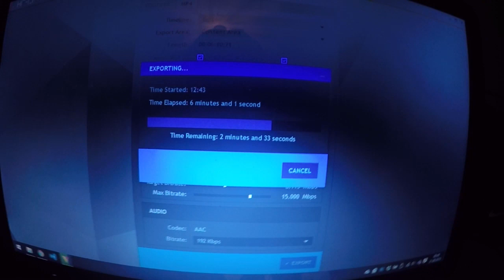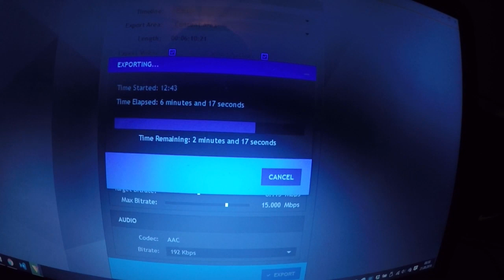Ich kann NICHT mehr! :( - Gamescom 2016 Tag 4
Daily Vlogs von der Gamescom! Die Qualität dieser Videos ist dank Zeitnot nicht so hoch, dafür bekommt ihr einen fast Live-Einblick!

✘ EQUIPMENT

Mein Mainboard
Mein Prozessor
Mein RAM
Meine SSDs
Meine Capturecard

Meine Webcam
Mein Gamepad
Meine Maus
Meine Tastatur
Meine Soundkarte

Noch mehr Info's zu meiner Hardware, Software & wie ich aufnehme gibt's

✘ ZUM SCHLUSS

Uyoe, hscs wy vks xrlccapükceex zksm!